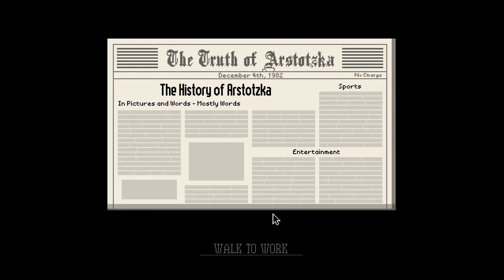Monday Madness Plays Papers Please Part 5: Suppressing The Rebellion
So as we're progressing through the life of this uninteresting border patrol guard, we become more and more embroiled in the rebellion operating in the shadows, relying on us to help them out. Not sure who authorised that, but it seems a bit unreliable to trust your entire government-overthrowing system to a potentially sympathetic border patrol guard. Pity for them that we're loyal to our totally agreeable leaders.